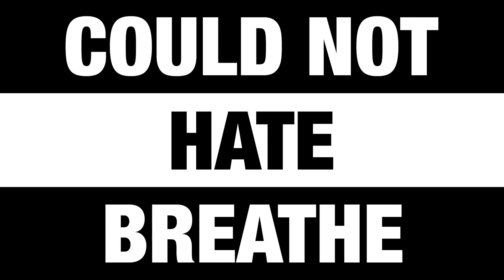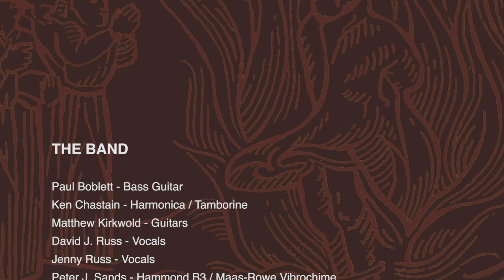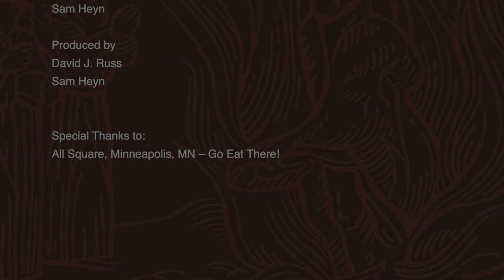XTC - The Ballad of Peter Pumpkinhead - Performed by Senses Working Overtime